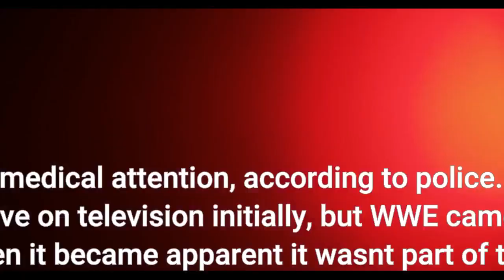Fan arrested after attack on WWE wrestler Seth Rollins during Monday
NEW YORK CITY -- A 24-year-old Brooklyn man was taken into custody following an attack on a WWE wrestler during a live television broadcast, according to the New York Police Department. The NYPD says Elisah Spencer ran at WWE star Seth Rollins and tackled him during WWE's Monday Night Raw at Barclays Center in Brooklyn. Police say that at about 9:20 p.m., Spencer left his seating section, jumped the metal barricade and attacked Rollins, who suffered swelling to his lip. Rollins, one of WWE's biggest stars and a former WWE champion, was walking back toward the entranceway following a Raw segment with wrestler Finn Balor. As he reached the top of the ramp, the attacker came running at full speed and roughly tackled Rollins, whose real name is Colby Lopez, to the ground. The two momentarily fought on the ground before security and officials jumped in. Rollins, attempting to keep character, was able to walk to the back under his own power once officials contained the attacker. Rollins refused medical attention, according to police. The altercation could be seen live on television initially, but WWE cameras quickly cut away when it became apparent it wasn't part of the script. Spectators captured the incident on their cellphones and posted it on social media."WWE takes the safety of its performers very seriously," WWE said in a statement to ESPN. "The individual who attacked Seth Rollins has been turned over to the NYPD and will be prosecuted to the fullest extent of the law."Spencer is being charged with attempted assault and attempted violation of arts and cultural affairs (disrupting a live sporting event), according to the NYPD. He has no prior arrests. In 2019, a fan tackled wrestling legend Bret "The Hitman" Hart during the WWE Hall of Fame ceremony in the same arena. The attacker was promptly subdued by several people, including other wrestlers, who came to Hart's defense. Hart, who was 61 at the time, was OK. The induction event resumed, with Hart continuing his speech, after the fan was taken into custody. ESPN's Marc Raimondi contributed to this report.